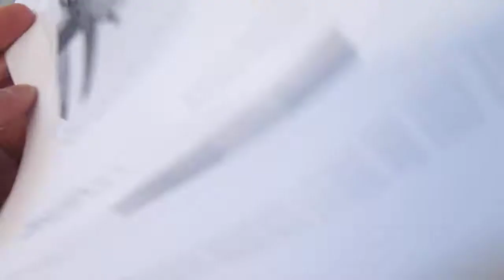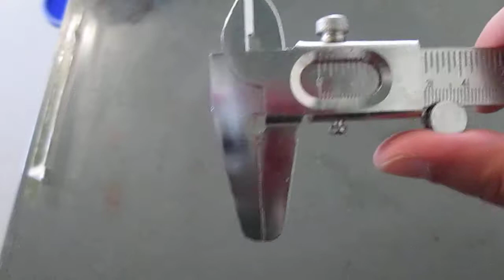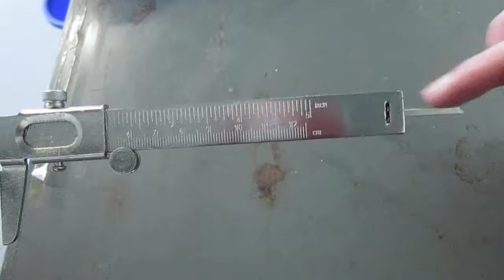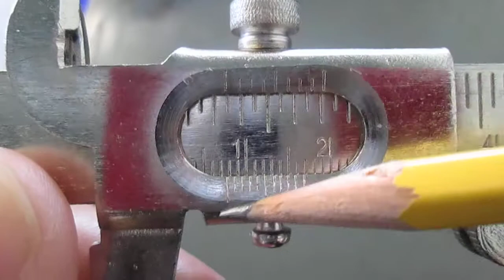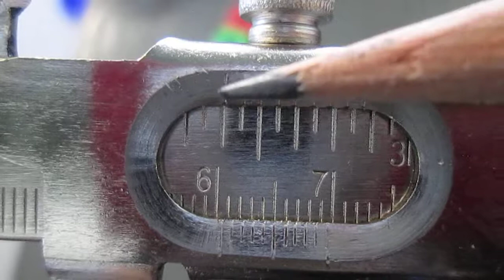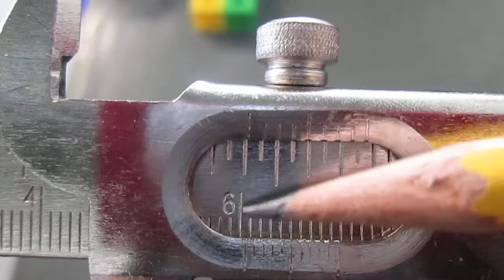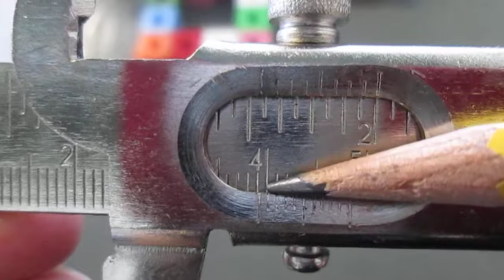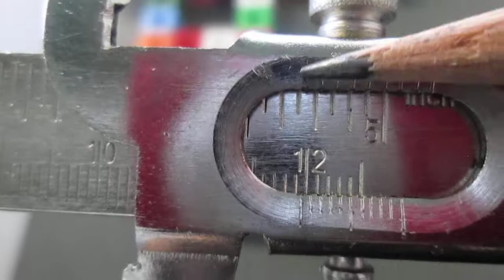Caliper Practice - inner + outer dimensions + depth